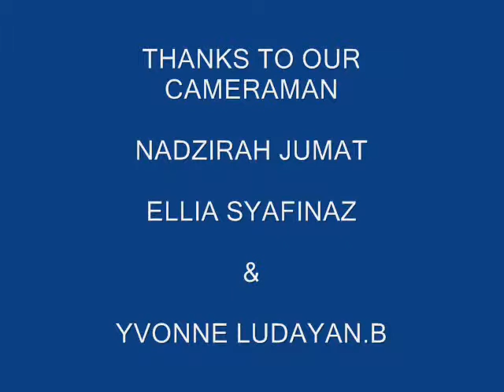BAB 110 UITM STUDENT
to ustaz marzuki izani